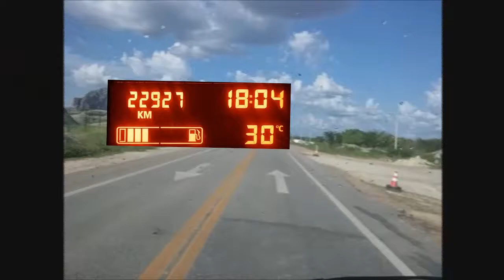VAN LAQUILA 2016 VIAGEM CE e PI 2016